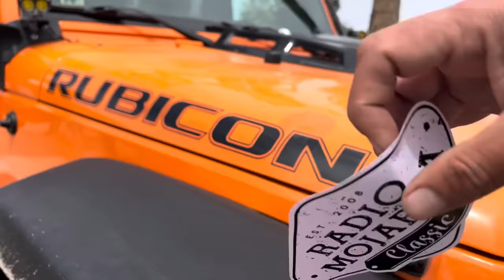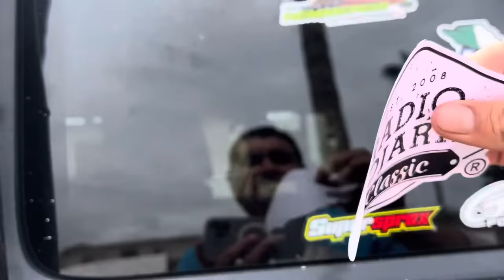Con el stiker ya no necesitas visa